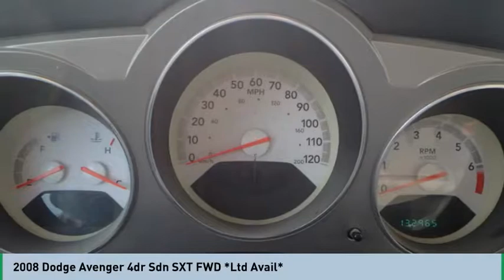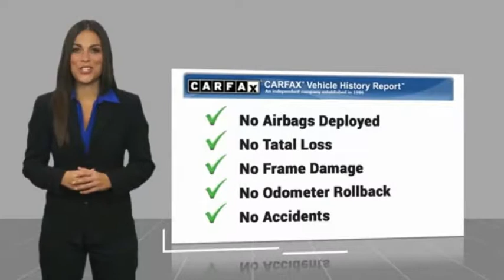2008 Dodge Avenger 2008 Dodge Avenger FOR SALE 684549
2008 Dodge Avenger 4dr Sdn SXT FWD *Ltd Avail*

565 W. Jackson St.

We get it... Price Sells Cars!!   * 2.7 LITER 6 Cylinder engine *    * 2008 ** Dodge * * Avenger * * 4dr Sdn SXT FWD *Ltd Avail* *  Armed with a side air bag system, you won't be able to get enough of this 2008 Dodge Avenger 4dr Sdn SXT FWD *Ltd Avail*.  For a good-looking vehicle from the inside out, this car features a classic sunburst orange pearl exterior along with a dark/light slate gray interior.  It has great mileage with 19 MPG in the city and 27 MPG on the highway.  With an unbeatable 5-star crash test rating, this sedan puts safety first.  Call or visit to talk with one of our vehicle specialists today!